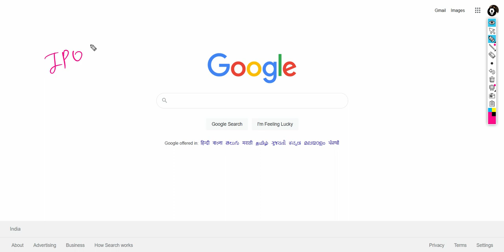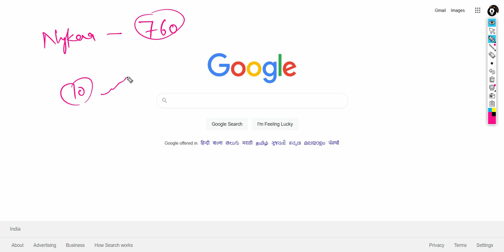NYKAA IPO LISTING 10 बजे तैयार रहना आग लगने वाली है NYKAA IPO LISTING DATE AND TIME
IN THIS VIDEO WE HAVE TALKED ABOUT NYKAA IPO LISTING DATE AND TIME.